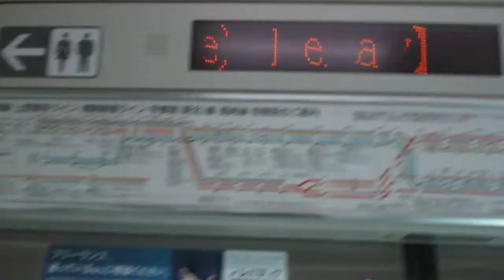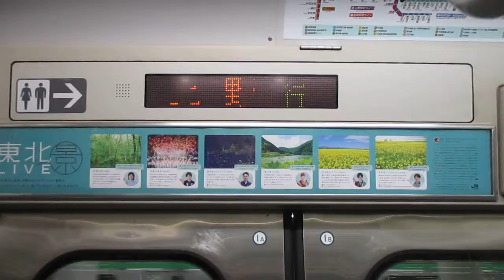【平塚～上野間各駅停車】上野東京ライン普通上野行きE231系近郊型U53編成(機器更新車)+U534編成(機器更新車)15両 川崎駅発車